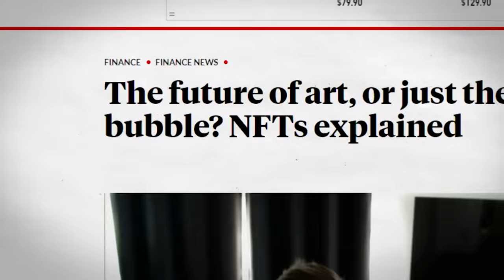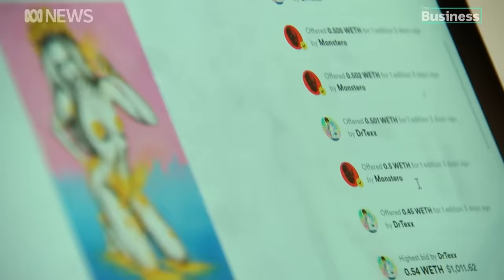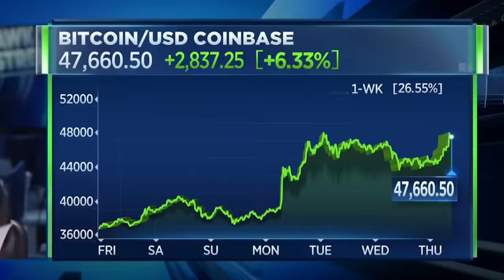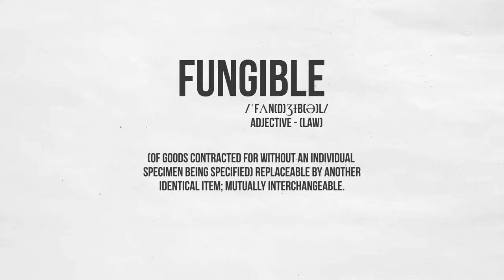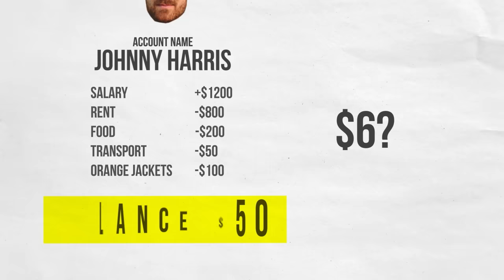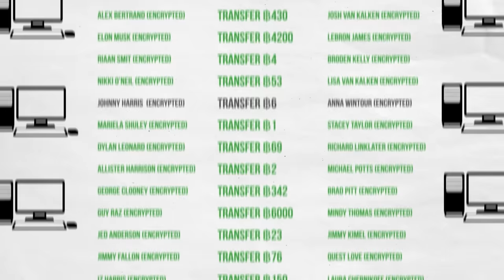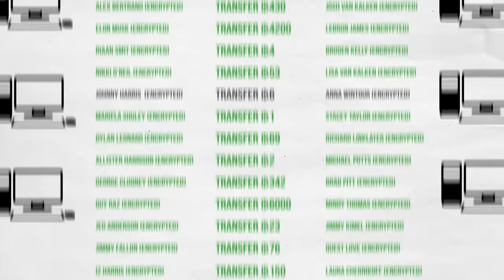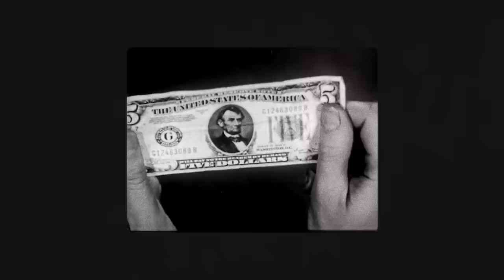NFTs, Explained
Yes it's hype. But it could change our world.
For your chance to win a Tesla Model S and $20k cash while supporting a great cause, go